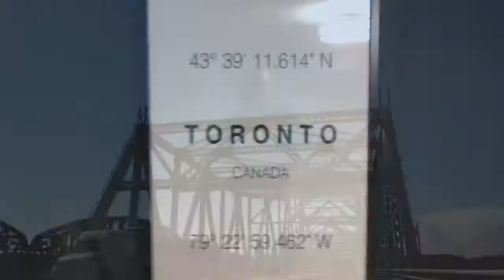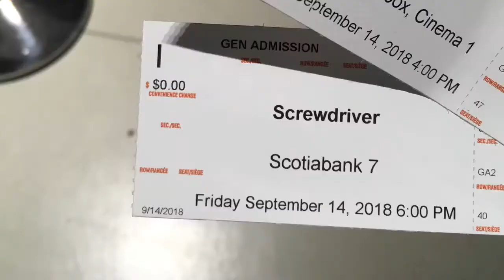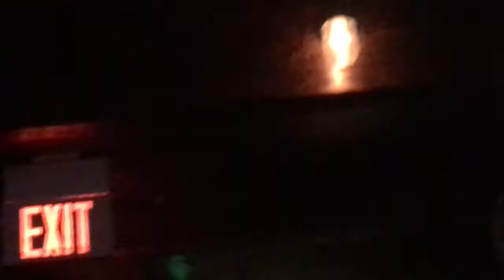2018 Toronto International Film Festival Trip Jamie Lee Curtis, Y'lan Noel, Radhika Madan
This is Robert Aaron Mitchell’s travelogue of his 2018 Toronto International Film Adventures.